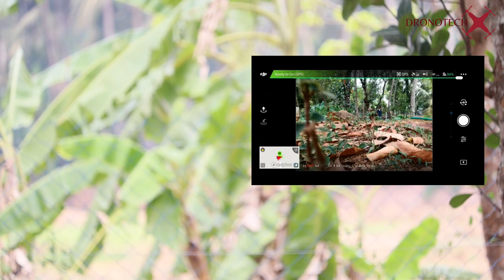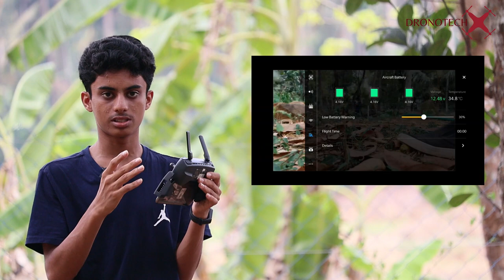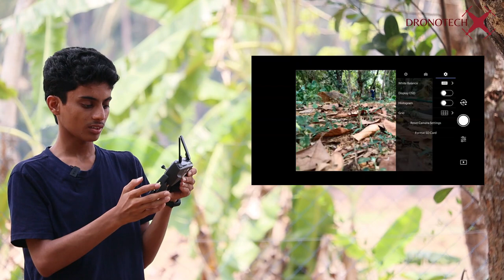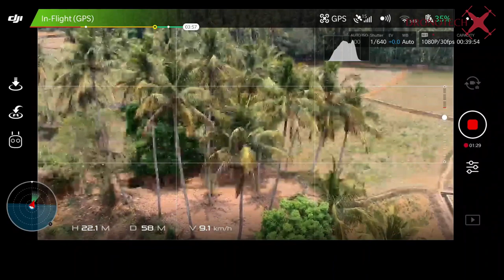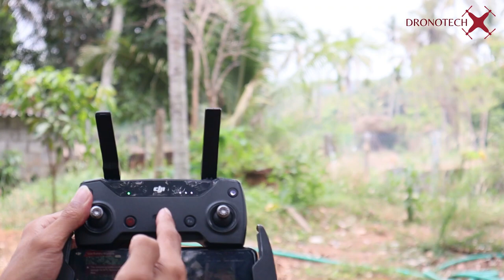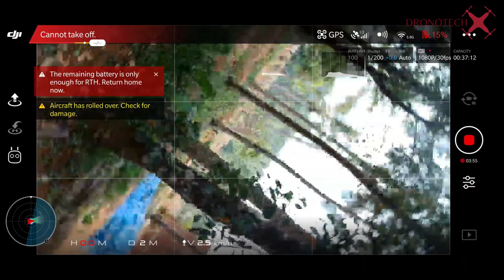DJI SPARK FLIGHT REVIEW MALAYALAM | DJI DRONES | DRONOTECH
Djiയുടെ ബിഗിനർ ലെവൽ Drone ഒന്ന് പറത്തി നോക്കാം. Dji Spark.